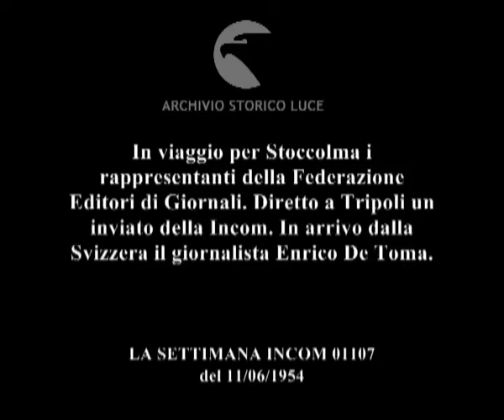Chi va e chi viene.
In viaggio per Stoccolma i rappresentanti della Federazione Editori di Giornali. Diretto a Tripoli un inviato della Incom. In arrivo dalla Svizzera il giornalista Enrico De Toma.
Descrizione sequenze:Aeroporto di Ciampino: delegazione della Federazione Editori e Giornali si imbarca sull'aereo diretto a Stoccolma ; partenza dell'aereo ; il giornalista Aldanese si imbarca su una aereo diretto a Tripoli ; partenza dell'aereo ; De Toma scende dall'aereo ; De Toma circondato dai giornalisti risponde alle loro domande ;